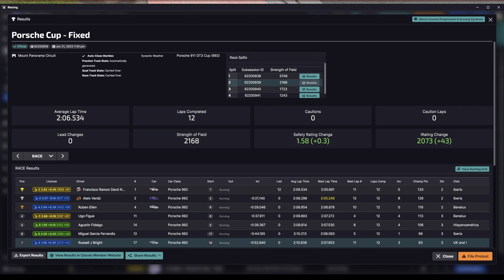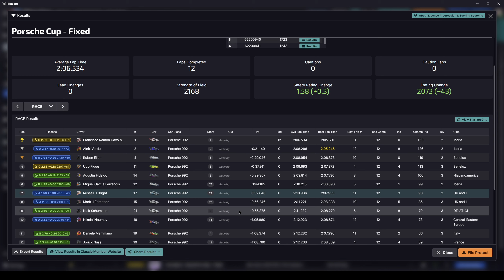Porsche Cup | Bathurst | iRacing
Attempt 2, Week 2, 2023 S3, Porsche Cup - Fixed, Porsche 911 GT3 (992), Mount Panorama Circuit, Bathurst

Chapter Timestamps:
0:00 - Intro
0:30 - Qualifying
1:22 - Grid
2:26 - Race
29:57 - Start Replay, Incidents & Crashes
37:26 - Results